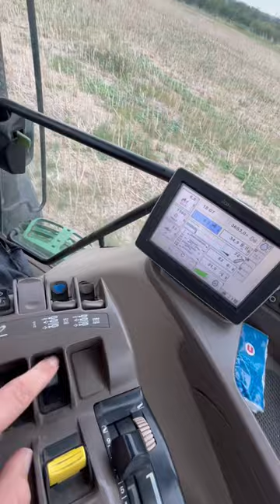Une journée type d’un agriculteur 🚜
Une nouvelle vidéo est en ligne allez y faire un tour ! 🚜🚜